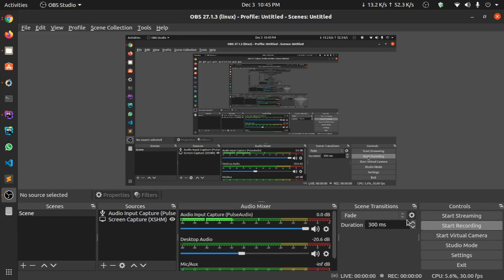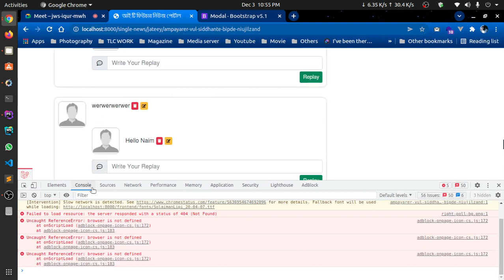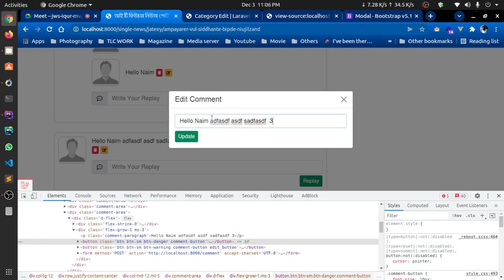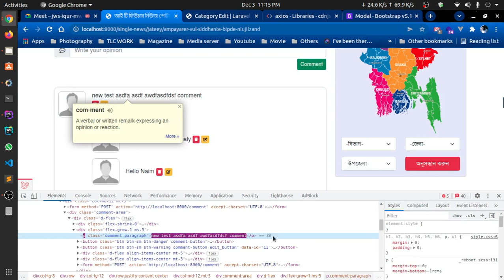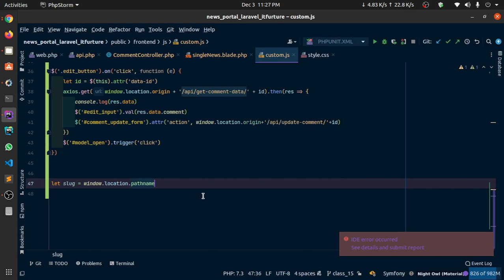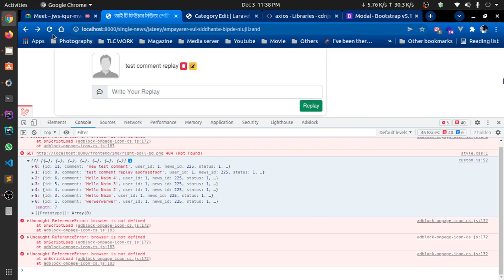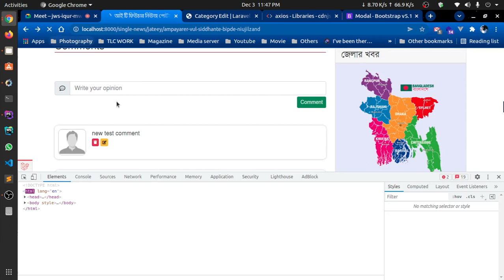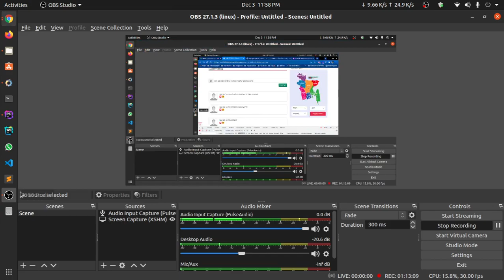Laravel Bangla Live Class | Class 19 | Comment and Replay Real Time